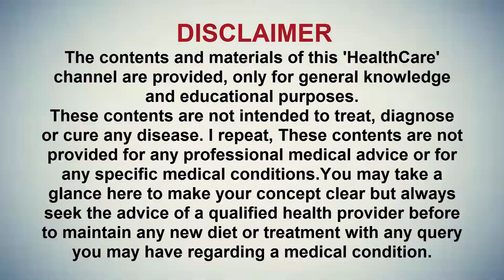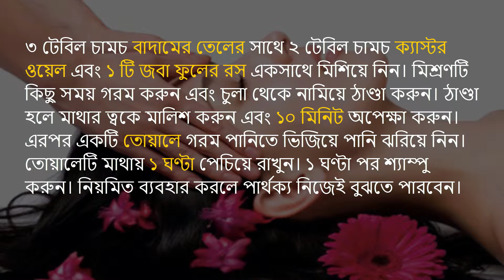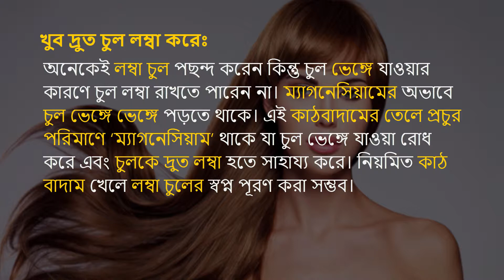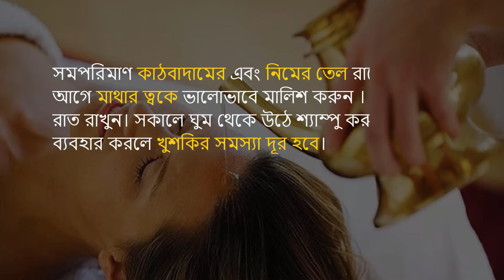অবিশ্বাস্য হলেও সত্য! শুধুমাত্র কাঠবাদাম নিশ্চিত করবে উজ্জ্বল,ঘন,মজবুত,সোজা এবং খুশকিমুক্ত চুল!!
চুল নিয়ে কতই না দুশ্চিন্তা! অনেকের চুল রুক্ষ হয়, অনেকের পাতলা, অনেকের উস্কু-খুস্কু কোঁকড়া চুল, অনেকের আবার চুলের গোঁড়া এতটাই হালকা যে, মাথায় চিরুনী দিতেই ভয় পান। অনেকরই লম্বা চুলের স্বপ্ন স্বপ্নই থেকে যায়, আবার অনেকেরই মাথা ভর্তি খুশকি যা নিয়ে মানুষের সামনে যাওয়াটাই লজ্জার।

কেমন হবে যদি সব সমস্যার সমাধান পেয়ে যান একটি মাত্র উপাদানে। হ্যাঁ! শুধুমাত্র ‘কাঠবাদাম’-ই আপনার চুলের সর্বোপরি যত্নে বিশেষ গুরুত্বপূর্ণ ভূমিকা পালন করবে।

পাতলা চুল ঘন করেঃ
৩ টেবিল চামচ বাদামের তেলের সাথে ২ টেবিল চামচ ক্যাস্টর ওয়েল এবং ১ টি জবা ফুলের রস একসাথে মিশিয়ে নিন। মিশ্রণটি কিছু সময় গরম করুন এবং চুলা থেকে নামিয়ে ঠাণ্ডা করুন। ঠাণ্ডা হলে মাথার ত্বকে মালিশ করুন এবং ১০ মিনিট অপেক্ষা করুন। এরপর একটি তোয়ালে গরম পানিতে ভিজিয়ে পানি ঝরিয়ে নিন। তোয়ালেটি মাথায় ১ ঘণ্টা পেচিয়ে রাখুন। ১ ঘণ্টা পর শ্যাম্পু করুন। নিয়মিত ব্যবহার করলে পার্থক্য নিজেই বুঝতে পারবেন।

অতিরিক্ত চুল পড়া সমস্যার সমাধান করেঃ
চুল পড়া, চুলের রুক্ষতা এবং মাথার ত্বকের সুস্বাস্থ্য রক্ষায় কাঠবাদামের তেলের জুড়ি নেই। এতে রয়েছে ‘ভিটামিন ডি’ ও ‘ম্যাগনেসিয়াম’ যা চুল পড়া রোধ করে এবং মাথার ত্বককে সবল করে তোলে । চুলে সরাসরি এই তেল লাগিয়ে কয়েক ঘণ্টা রেখে চুল ধুয়ে ফেলুন।

খুব দ্রুত চুল লম্বা করেঃ
অনেকেই লম্বা চুল পছন্দ করেন কিন্তু চুল ভেঙ্গে যাওয়ার কারণে চুল লম্বা রাখতে পারেন না। ম্যাগনেসিয়ামের অভাবে চুল ভেঙ্গে ভেঙ্গে পড়তে থাকে। এই কাঠবাদামের তেলে প্রচুর পরিমাণে ‘ম্যাগনেসিয়াম’ থাকে যা চুল ভেঙ্গে যাওয়া রোধ করে এবং চুলকে দ্রুত লম্বা হতে সাহায্য করে।

উস্কু-খুস্কু কোঁকড়া চুল সোজা করেঃ
অনেকেই কোঁকড়া চুল নিয়ে অনেক চিন্তিত। কাঠবাদামের তেল কোঁকড়া চুলকে সোজা করতে সাহায্য করে। কাঠবাদামের তেলে থাকা ‘ভিটামিন ই’ চুলকে মসৃণ করে এবং অনিয়ন্ত্রিত কোঁকড়া চুলের সমস্যা থেকে মুক্তি দেয়।